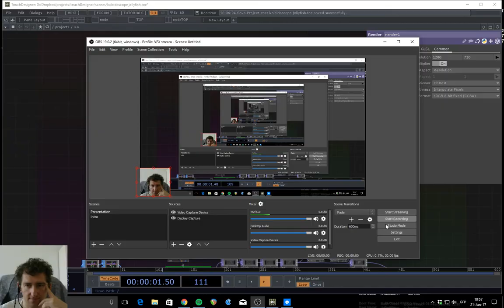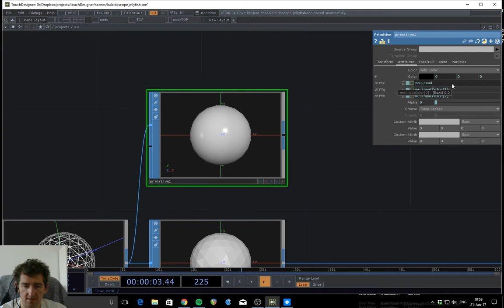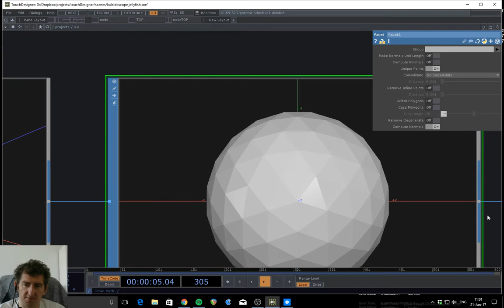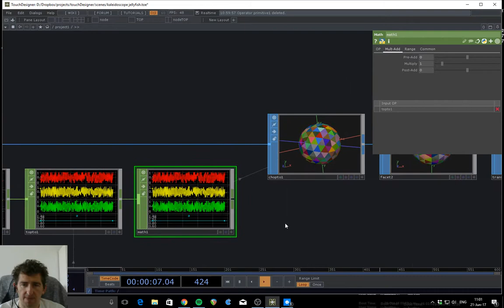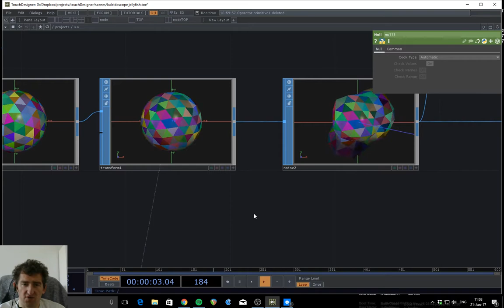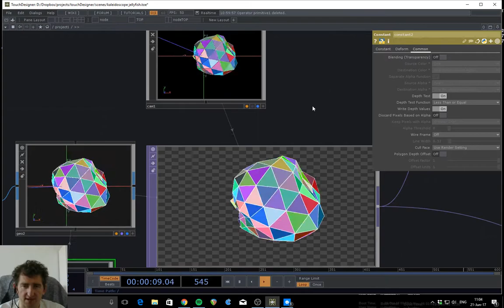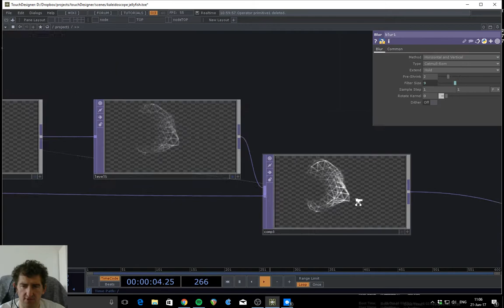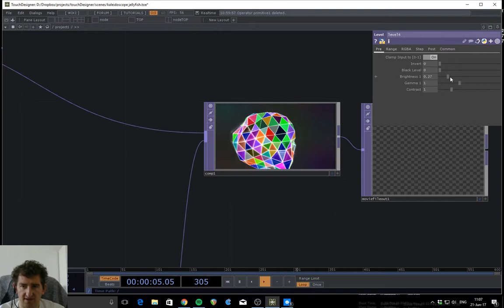Kaleidoscope jellyfish TouchDesigner tutorial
This one is about getting flat colored polygons.